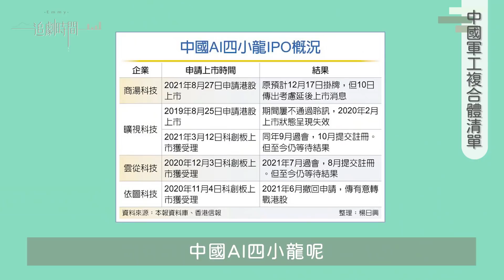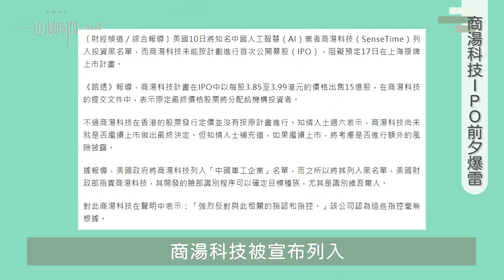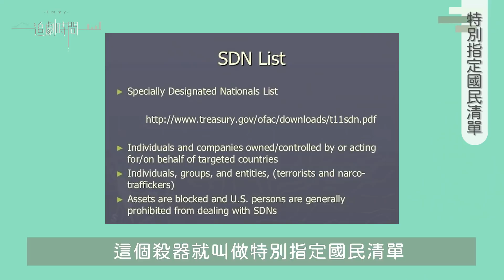美國制裁血洗中國科技業，華為沒人敢出貨，林鄭月娥不能買亞馬遜，中共束手無策｜半導體爭霸戰 8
孫子兵法說：「上兵伐謀」
意思是最好的戰法，以謀略取勝。

中國你們老祖宗的東西現在卻在美國手上發揚光大…
兵不血刃，靠三大殺器直接堵死你的路…

連林鄭月娥也因為親中而被制裁，現在現金也只能放家裡
中國的銀行還不出手幫忙，到現在也只能把慘字吞肚中
連找個人的腳上寫個慘字都辦不到！

不戰以屈人之兵，難道有生之年會看到中國低頭嗎？

●中國軍工複合體清單
●為何美國可以長臂管轄

👇 👇更多精采影片就在這👇 👇
蠶食張忠謀創始股東，低階代工廠股價暴漲8倍
是誰把特斯拉趕出台灣？
特斯拉能在中國活多久？
范冰冰是推倒恒大的骨牌？中國金融海嘯要來了嗎？
不只恒大破產！中概教育股崩盤！
解密中國半導體末日來臨！台積電叛將全數退出中芯！
阿里摔倒，厄運開始的21分鐘！【阿里大宅門・第一集】
馬雲正在重演胡雪巖的命運嗎？跳樓的P2P，消失的三千億美元螞蟻IPO【阿里大宅門﹐第二集】